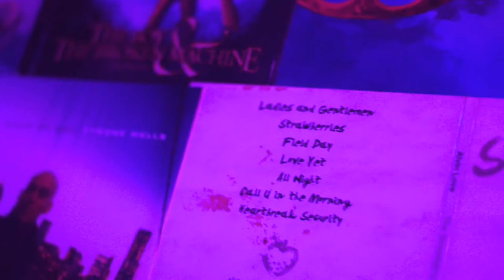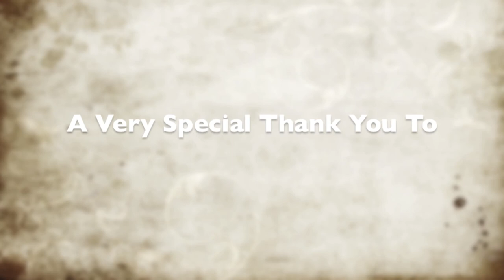Pieces Of Me (Live) FULL CONCERT - Clinton Babers Music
found the old video from the album release show for Pieces Of Me  from Birmingham Al! Never uploaded it because we didnt like the venue lighting, but realized that its not doing anyone any good just sitting on a hard drive! SO 3 years later, HERE IT IS!  Hope you enjoy it and hear some of your favorite CBM songs!

Band:
Keys - Brian Hall
Drums - Darion "Scooter" Smith
Bass - Kevin Marshall
Guitar - Robert Jones Jr.

Facebook.com/ClintonBabersMusic